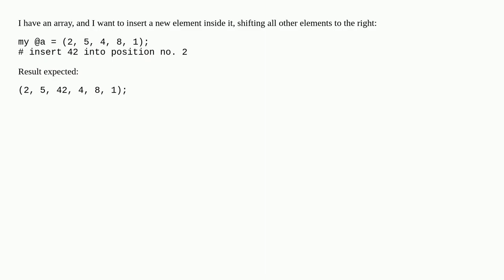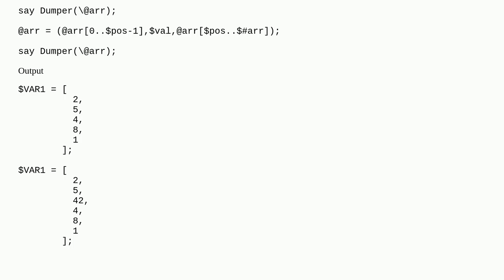How to insert an element into array shifting all others right?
A special thanks goes out to the community

  perl